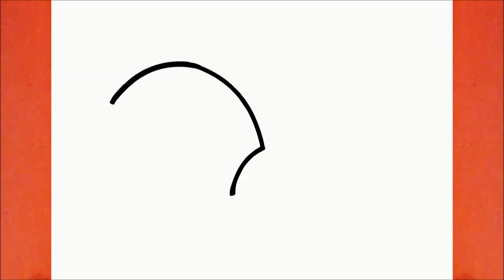COMMENT DESSINER UNE TORTUE DE MER KAWAII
Apprendre à dessiner une Tortue Kawaii Facilement

እንዴት እንደሚሳል
كيف ترسم
Ինչպես նկարել
necə çəkmək
nola marraztu
কিভাবে আকে
як маляваць
kako crtati
как да рисувам
ಹೇಗೆ ಸೆಳೆಯುವುದು
com dibuixar
сурет салу
sa unsa nga paagi aron sa pagkalos
mmene kudzatunga
如何画
如何畫
nzira yekukwevera
කොහොමද අඳින්නේ
그리는 방법
kako nacrtati
çawa bikujin
hvordan man tegner
ako kresliť
kako narisati
Kiel desegni
kuidas joonistada
Paano Gumuhit
kuinka piirtää
como deseñar
sut i dynnu
როგორ დავხატოთ
איך לצייר
hogyan rajzolj
esi ise
ווי צו ציען
cara menggambar
描く方法
cara nggambar
របៀបគូរ
ວິທີການແຕ້ມ
duci
kā zīmēt
kaip piešti
wéi zeechnen
како да црташ
എങ്ങനെ വരയ്ക്കണം
kif tfassal
me pehea ki te utu
कसे काढावे
хэрхэн зурах
څنګه رسم
چطوری طراحی کنیم
jak narysować
ਕਿਵੇਂ ਖਿੱਚਣਾ ਹੈ
кантип тартат
cum să atragă
как нарисовать
le auala e faalatalata
Како цртати
ho hohela joang
ڪئين ٺاهيو
வரைவது எப்படி
jak kreslit
ఎలా గీయాలి
nasıl çizilir
як намалювати
indlela yokudweba
indlela ukudweba